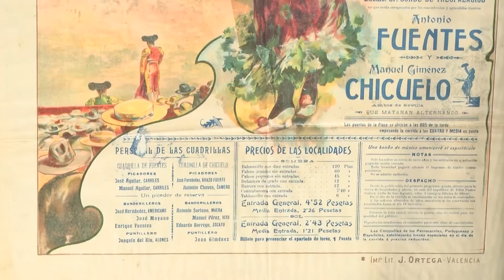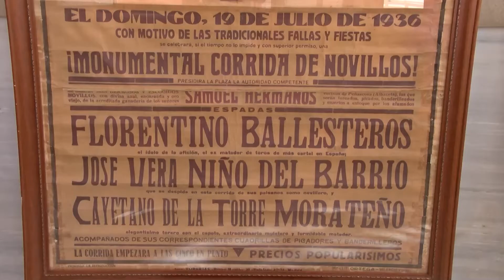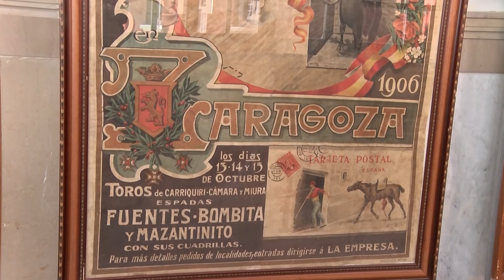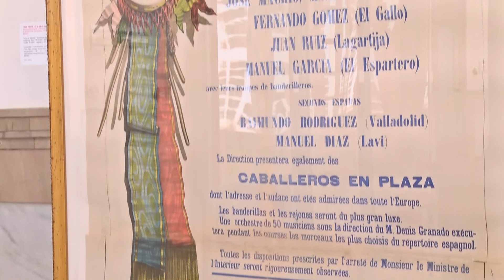Exposición Carteles Taurinos Históricos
Palacio Provincial